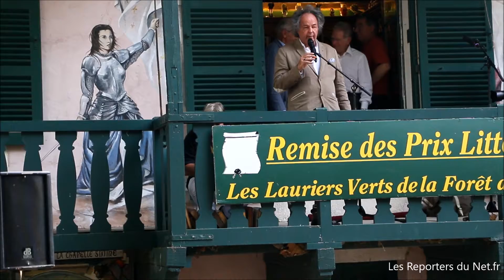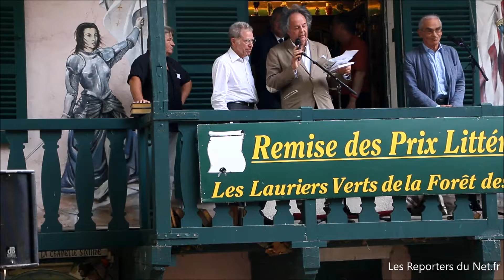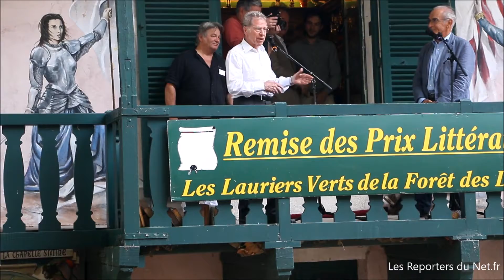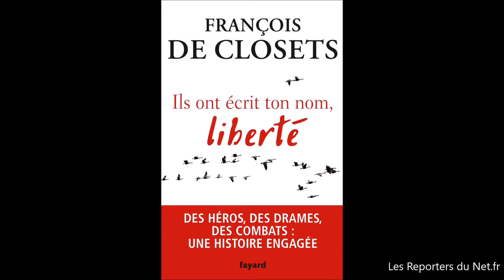François de Closet - Un prix littéraire pour : Ils ont écrit ton nom, liberté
Le journaliste et écrivain François de Closet reçoit un prix à La Forêt des livres pour son livre : Ils ont écrit ton nom, liberté .